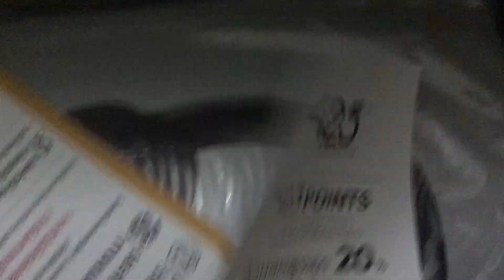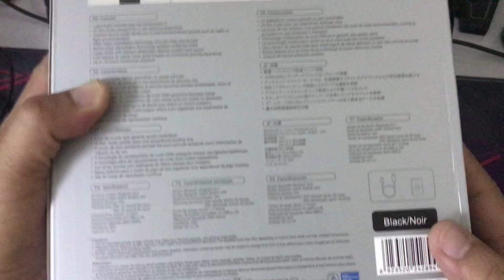หูฟังบลูทูธ OVER-EAR EDIFIER W820NB ANC ตัดเสียงรอบข้างดีมาก | Preview